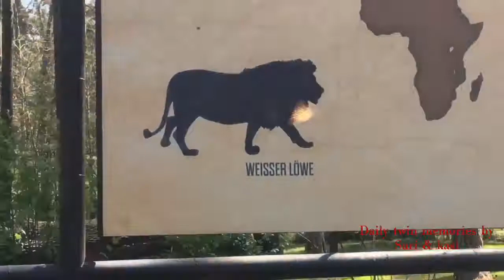ANIMALS POOPING AT THE ZOO Kid at the ZOO Funny Family Fun Trip to Petting Farm Animals for Children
ANIMALS POOPING AT THE ZOO

ANIMALS POOPING AT THE ZOO with SURI & KASI! Great Kids Video about Petting zoo for children. We saw funny animals pooping!SURI & KASI's family took a family fun Serengeti-Park Germany  to the Children Zoo were we saw lots of different Farm Animals like goats, chickens, and more! Great activity for children to learn about animals!

Hi By happy time when we are at the zoo and get to see the wild animals at there. In this video there are wild animals : gorilla, Lion, Elephant, bear, cheetahs, Big tiger, Giraffes Koalas, Parrots, Rhino, and cute rain forest animals and birds.
On holiday where should we go to relax with family I would like suggest you to visit animals at the zoo and this is the best time for your kids to know about that wild animals and knowing about how their life and diet of them.
In this video we will see many of wild animals such as monkey that is the big type of monkey we called Gorilla they are really big, we can see tiger leopard and other animals I hope you like this animal video.

Serengeti-Park Germany
带孩子去动物园探访动物
посещение животных в зоопарке с детьми